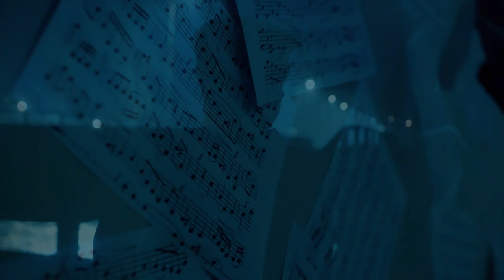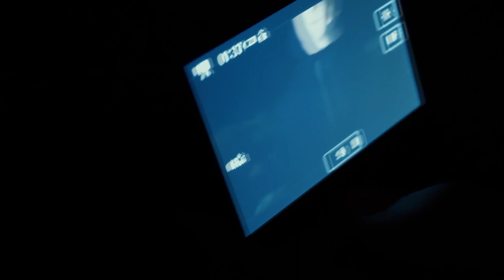SPOT ZA PESMU ''NOĆNA ZEMLJA''